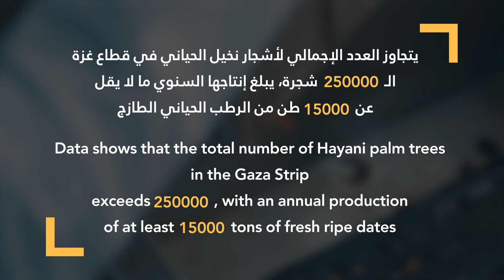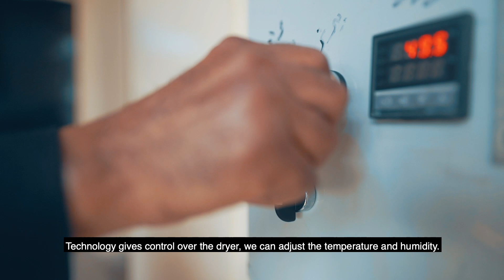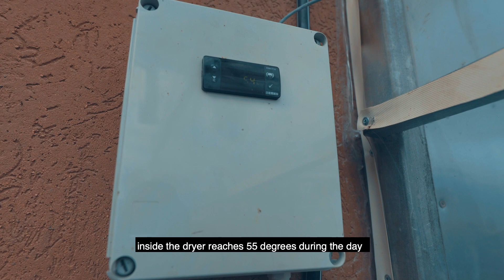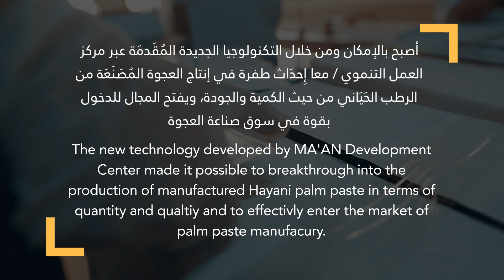فيلم وحدة انتاج العجوة التابعة لمركز العمل التنموي - معا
نجح مركز العمل التنموي معا بالشراكة مع مؤسسة أفيدا ألأسترالية بتطوير تكنولوجيا جديدة في تصنيع العجوة من رطب البلح الحياني هي الأولى من نوعها في الإقليم، حيث أصبح بالإمكان تحويل كميات تجارية من رطب البلح الحياني إلى عجوة وبيعها في السوق المحلي بأسعار منافسة، وهو ما يعتبر اختراقا هاما في سوق العجوة في قطاع غزة. ويأتي هذا الإنجاز ضمن مشروع غلة المنفذ من قبل مركز معا بالشراكة مع مؤسسة أفيدا الأسترالية وبتمويل من الحكومة الأسترالية (DFAT).